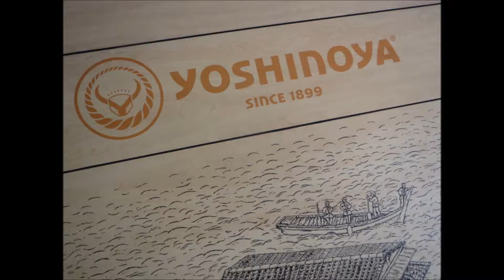audrey noland is the boss cook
las vegas happenings.  audrey makes it to the stove.  good food, good food.  yummy for one week!  no pretensions here.  just good food.  you need to have energy to compete with  everybody in the jungle!